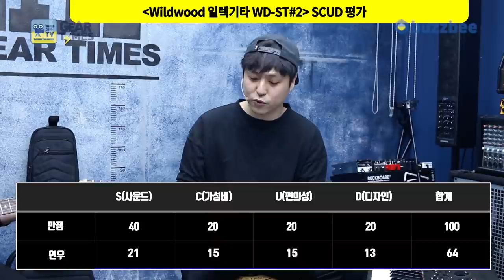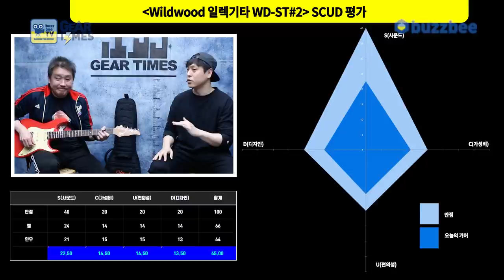[GearTimes 2998회] 와일드우드 Wildwood 일렉기타 WD ST#2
와일드우드 Wildwood 일렉기타 WD ST#2

0:00 오프닝
7:41 스펙(Spec)
8:28 사운드 테스트(Sound test)
14:49 시연 (Demo)
17:05 한줄평
19:47 점수